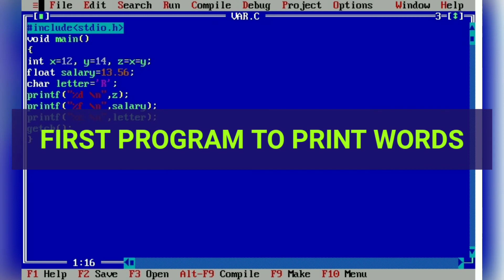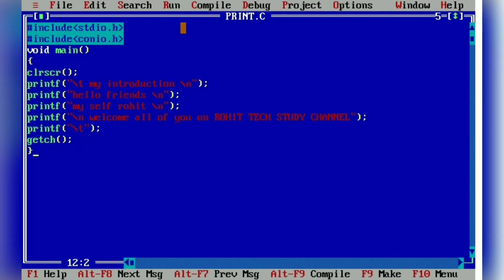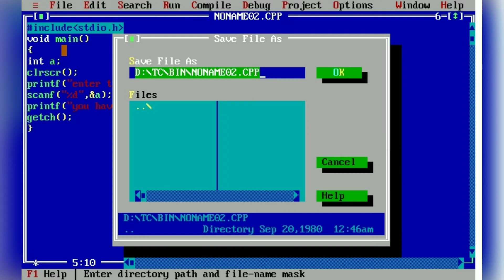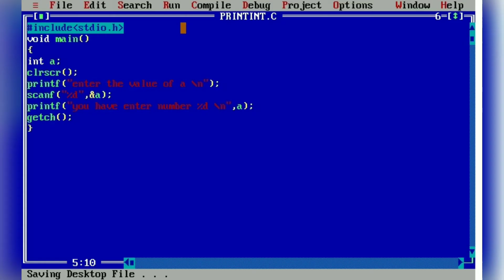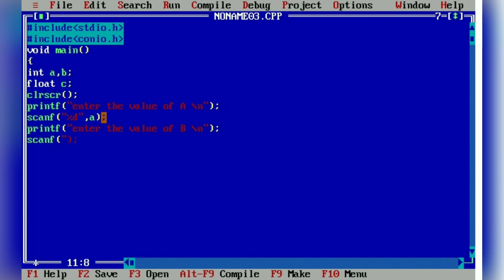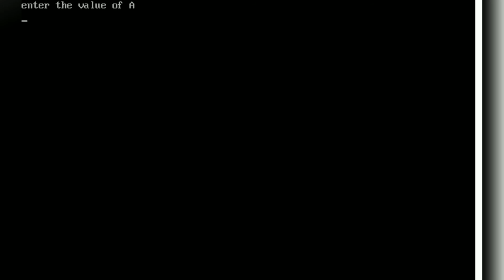Printf and scanf Examples || how to Print an integer || Basic Program in c language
In this video make Program by using int, printf, scanf.
Basic Program in c language
Printf and scanf in c programming
Print an integer
C program to print an integer
If you love and like coding
So please